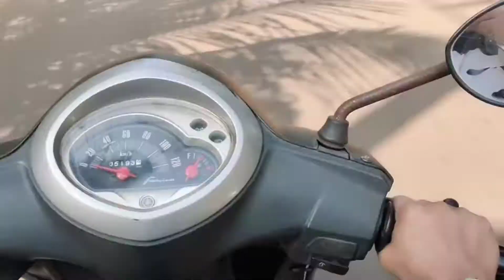Explore To Goa With Family | Baga Beach | Calangute Beach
xoxo.
Anjali

Watch My another vlogs